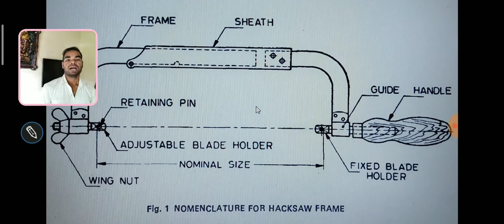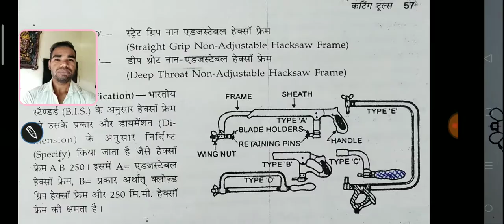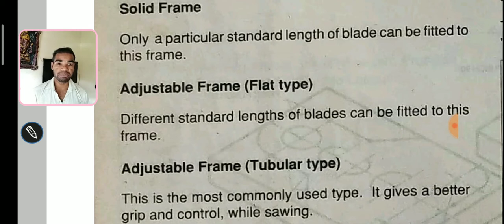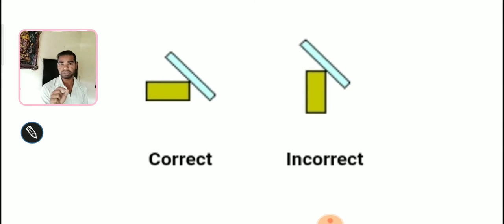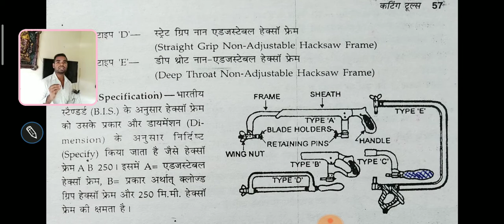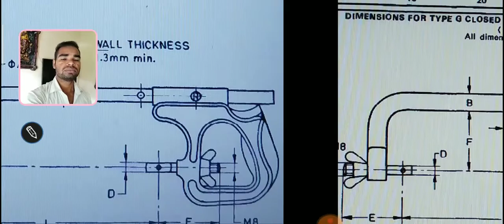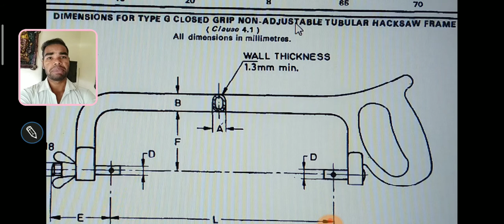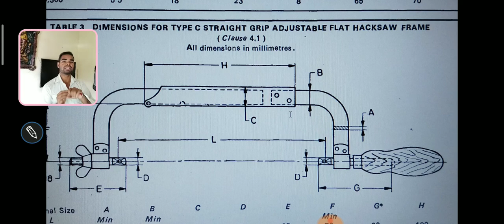types of hacksaw frame